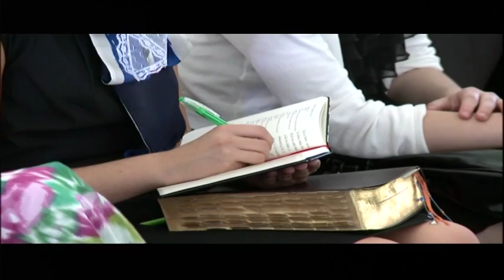Conference 2011 Sunday Morning DVD 2